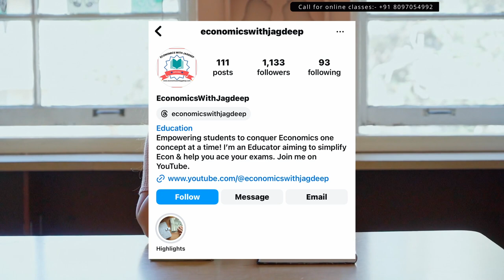Hicks Substitution Effect l English l Lecture 19 l UGC-NET / UPSC / BA / A-Levels l Jagdeep Ma'am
Hicks Substitution Effect in English for all UGC-NET / UPSC / BA / A-Levels students